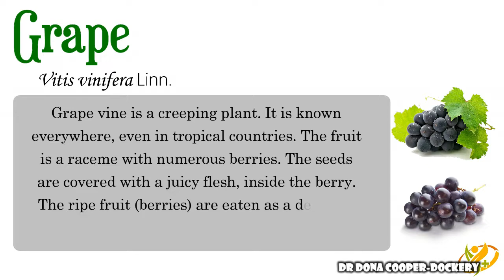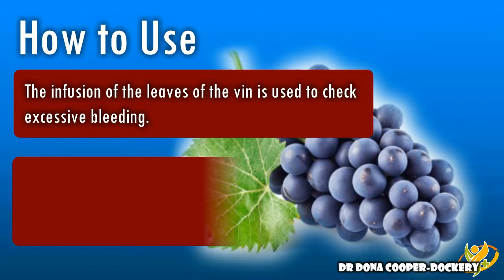Grape | Healing Wonders Of Plants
Another plant to help you become Healthier! Check out how Grape can help you with your Health Problems!

HOW TO USE PLANT MATERIAL AS MEDICINE
Hot Infusion
 Pour boiling water over the collected herb, steep for 15 minutes and strain. This method is used for flowers and leaves to make a tea for use right away. It could also be used for powdered bark, roots, seeds, or resins and also for bruised nuts, seeds, bark, or buds.

Cold Infusion
 Steep in cold water for several hours, strain, and use.

Decoction
 Here the hard parts of the plants, such as twigs, roots, barks, rhizomes, berries and some seeds are gently simmered for about 30 minutes in water so as to release their properties. Strain before use.

Normal Dose
 Normally in the preparation of the above, twenty grams of the fresh herb or plant are used in one litre of water. However, if dried herbs are used, the amount of plant material should be 10 grams.

Normal Dosage For:
 Adults: 4 or 5 cups a day.
 Children:
  Aged 10 to 15 years: 3-4 cups a day.
  Aged 6 to 9 years: 2 cups a day.
  Aged 2 to 5 years: 1 cup a day.
  Aged 1 to 2 years: ½ cup a day.
  Below 1 year: ¼ or less cup a day.

A Useful Table for Quick Measurements:
 1 tablespoon = 5 grams (green herb)
 1 dessertspoon = 2 grams (dry herb)
 1 teaspoon = 25 drops
 1 cup = 16 tablespoon
 1 litre = 7 or 8 cups